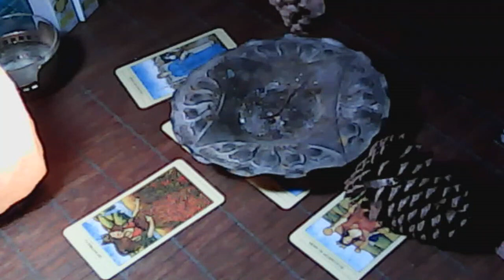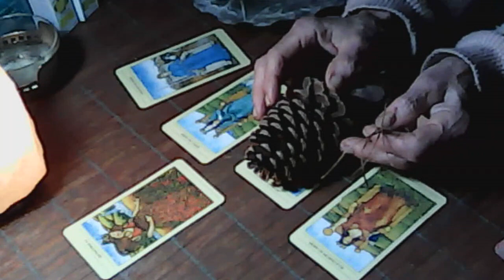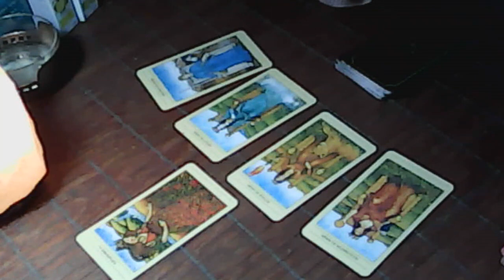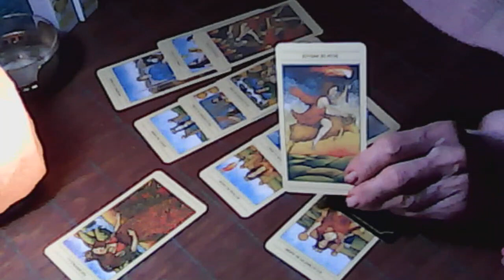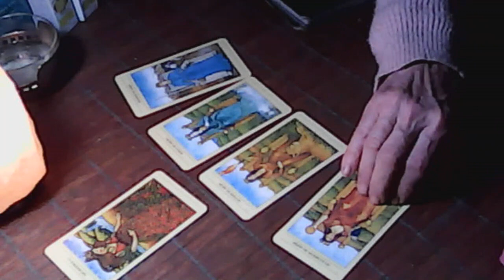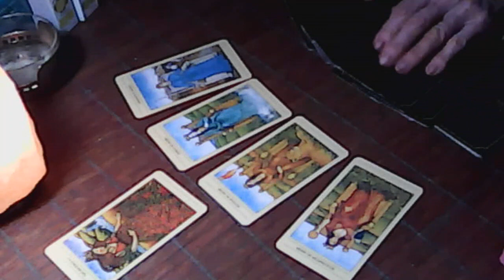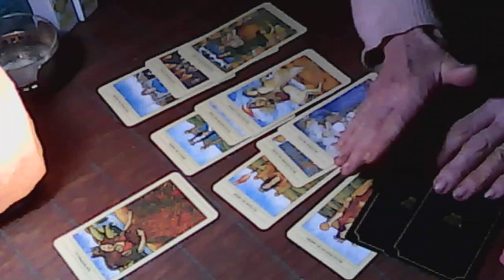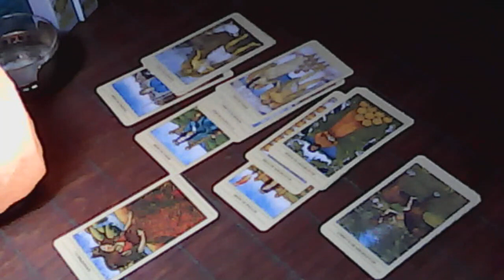TAROT-APERTURA DE LA EMPERATRIZ APERTURA DE LAS 4 REINAS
En esta apertura se usa LA EMPERATRÍZ..Y LAS 4 Reinas..y se colocarán 2 cartas debajo de cada una..NO RESPONDE A LOS SIGNOS DEL CONSULTANTE, MUESTRA QUE ARQUETIPO FEMENINO TENEMOS QUE PRESTARLE ATENCIÓN.A lo mental? a lo emocional? a lo creativo? o a lo material..todas tenemos las 4 reinas en algún momento de nuestra vida..